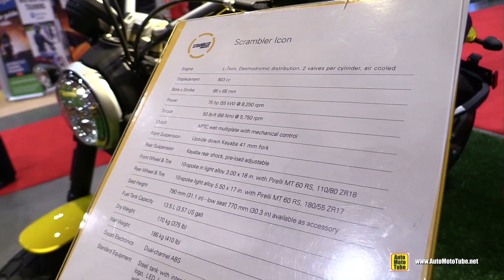2017 Ducati Scrambler Icon - Walkaround - 2017 Toronto Motorcycle Show